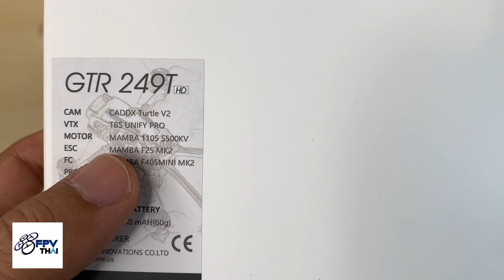FPVTHAI แกะกล่องรีวิว Diatone GTR 249T HD